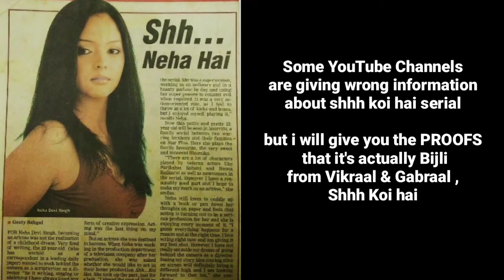Where is BIJLI ? from Shhh koi hai | NOT CLICKBAIT | Real information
In this video I'm sharing some information about neha Devi Singh from shhh koi hai cast

her insta - ask me in Comments

Comment if you want another video on any artist